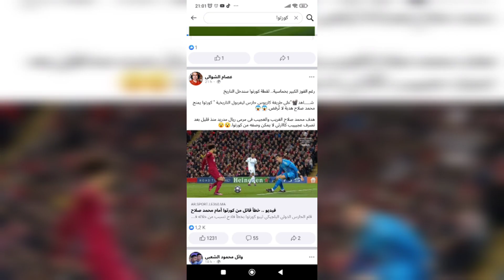لحظة سقوط كورتوا الذي تسبب في هدف صلاح في مباراة ريال مدريد و ليفربول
هدف محمد صلاح و خطأ تيبو كورتوا
هدف فينيسيوس و خطأ اليسون
هدف كريم بنزيما
اهداف ريال مدريد
Real Madrid
Liverpool
Mohamed Salah